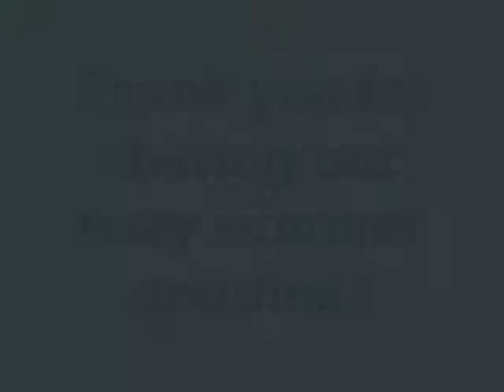Folly Avenue Film Club 2011 - Food Finale